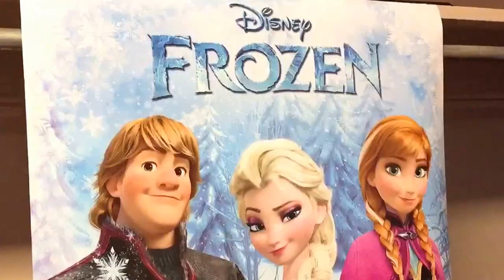Gracie's 3rd Birthday Party